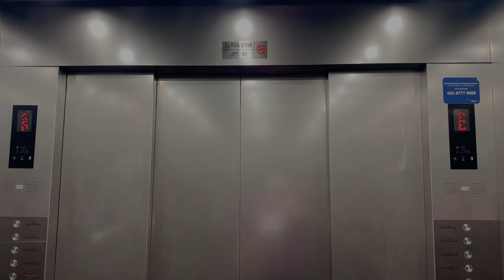M Escalators at Sungei Wang Plaza, Bukit Bintang, Kuala Lumpur, Malaysia.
These are the replacements from older Mitsubishi Escalators. Some of the original escalators still exists in the mall, meanwhile some of it had been replaced to newer various models.

Filmed on 15 April 2022 with iPhone 14 Pro Max by ZJ EleVids Productions.

【Lift Specifications】
Brand: M Escalators
Usage: Escalators
Serviced Floors: 2-3, 3-2.